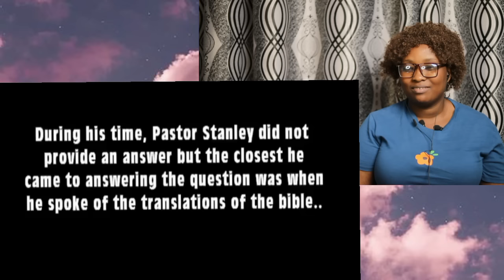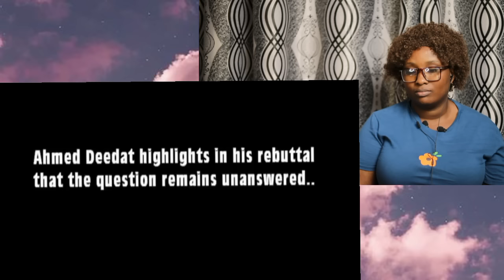Pastor Can't Answer Ahmed Deedat's Simple Question, What Happened Next Will SHOCK You